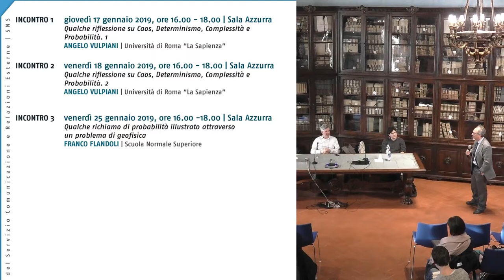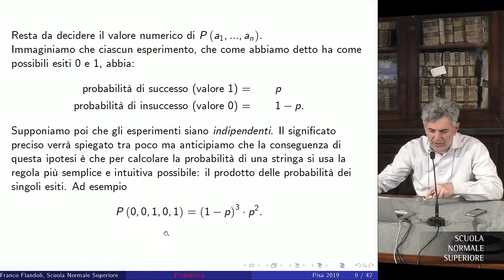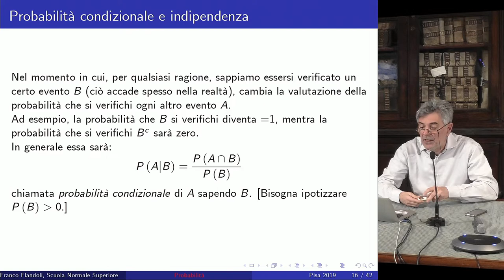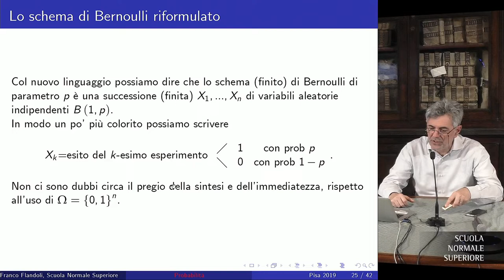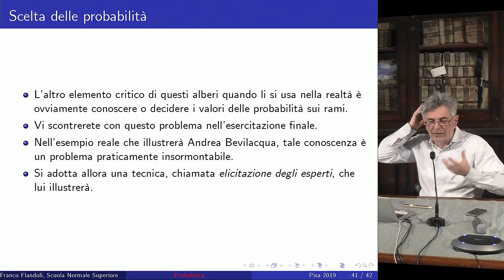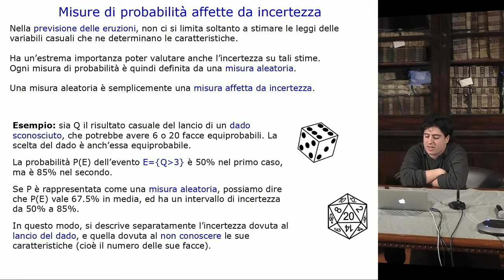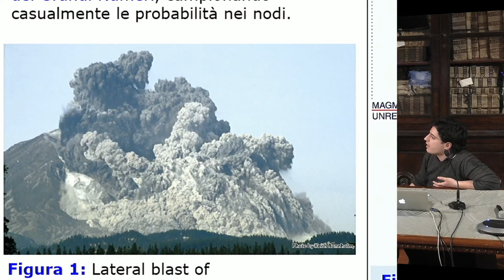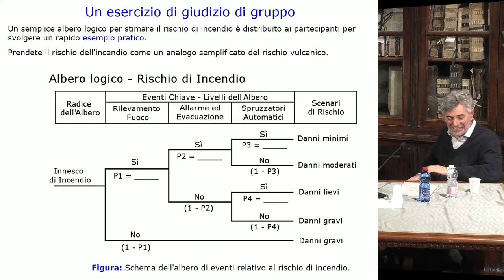MATEMATICA - La matematica nel mondo contemporaneo - Accademia dei Lincei e SNS - 25 gennaio 2019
III Incontro del corso "La matematica nel mondo contemporaneo" Modulo I "Qualche richiamo di Probabilità illustrato attraverso un problema di geofisica"

Qualche richiamo di Probabilità illustrato attraverso un problema di geofisica
Franco Flandoli - Scuola Normale Superiore
Andrea Bevilacqua - Istituto Nazionale di Geofisica e Vulcanologia (sezione di Pisa)

Il corso si compone di tre moduli: 1. Complessità e Probabilità (tre incontri); 2. Matrici, grafi, catene di Markov: nuove applicazioni di strumenti matematici classici (tre incontri); 3. I mille volti della luce: ondulatoria, corpuscolare e ... superfluida. Una breve introduzione ai fluidi quantistici di luce (due incontri).

I MODULO
Complessità e Probabilità
Angelo Vulpiani – Università di Roma “La Sapienza”, 17 e 18 gennaio 2019
Franco Flandoli – Scuola Normale Superiore, 25 gennaio 2019

3 lezioni di 2 ore ciascuna
Se osserviamo il mondo che ci circonda notiamo che esistono fenomeni regolari e prevedibili, ad esempio il susseguirsi del giorno e della notte, l'alternanza delle stagioni e le eclissi che sono calcolate dagli astronomi con grande anticipo e precisione. Per descrivere queste situazioni si usano leggi deterministiche, il cui prototipo sono le equazioni differenziali alla base della meccanica di Newton e di gran parte della fisica classica.

Ci sono però anche fenomeni che non sembrano affatto seguire leggi precise come quelle che valgono per le eclissi o per i corpi che cadono. Quando abbiamo a che fare con giochi come i dadi,  la roulette, il lotto, l'andamento della borsa, e così via, invece parlare di leggi usiamo termini come caso e aleatorietà, e la descrizione matematica si basa sulla teoria della probabilità.

Ovviamente non è del tutto soddisfacente assumere che esistano due tipi di situazioni completamente diverse: quelle regolate da leggi certe (deterministiche), e quelle che seguono leggi aleatorie. Si potrebbe infatti notare che i dadi e le palline delle roulette obbediscono alle leggi della meccanica di Newton, proprio come i sassi che cadono e i corpi celesti.

È possibile superare questa dicotomia apparentemente inconciliabile?

Vedremo come in presenza di caos, in cui piccole differenze dello stato del sistema al tempo iniziale vengono amplificate in modo esponenziale (il famoso, e spesso citato a sproposito, effetto farfalla), è possibile introdurre in modo coerente (e non soggettivo) concetti probabilistici anche in sistemi deterministici.

È interessante notare che, per quanto riguarda la certezza, questa non è affatto esclusiva delle teorie deterministiche. I teoremi limite (primo fra tutti la legge dei grandi numeri) mostrano che in un sistema con un grande numero di componenti si può avere un determinismo probabilistico.

Questo è stato ben riassunto da B.V. Gnedenko e A.N. Kolmogorov:

«Tutto il valore epistemologico della teoria delle probabilità è basato su questo: i fenomeni aleatori, considerati nella loro azione collettiva a grande scala, generano una regolarità non aleatoria».